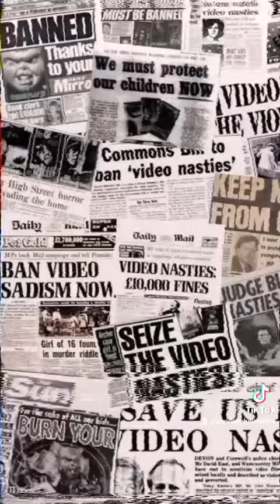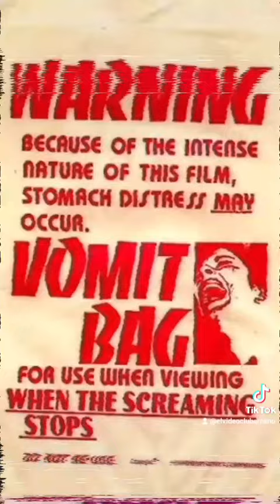películas prohibidas: Blood feast (1963)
Una noche arcaica como la de hoy 6 del 6 pero de 1963 el mundo conocía " Blood feast " del mago del Gore  Herschell Gordon Lewis ,film que tomó al mundo por sorpresa y a los estómagos débiles por su temática particular,  pero sin duda sus visuales transgresores y viscerales fueron la razón por la que la película quedó marcada en la  memoria colectiva , pues infamemente es catalogada como la primera película del subgénero 🩸Gore🩸  y nos relata el plan de un ocultista el cual tiene como objetivo resucitar a una antigua deidad egipcia, 💀ISHTAR💀  mediante un arcaico ritual conocido como el Festín de sangre .
Una película mala , quizá... pero que no podrás olvidar JAMÁS! y tu estómago menos ☠